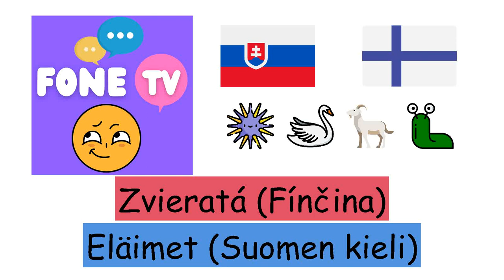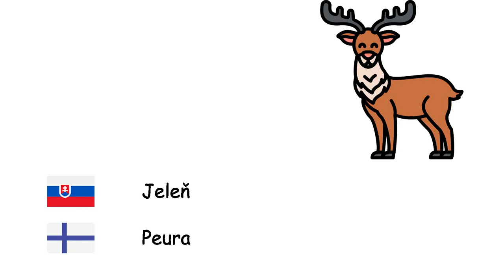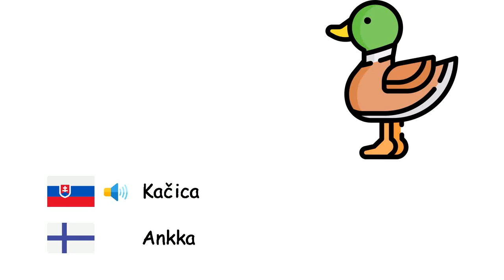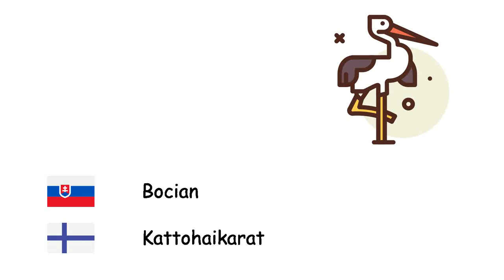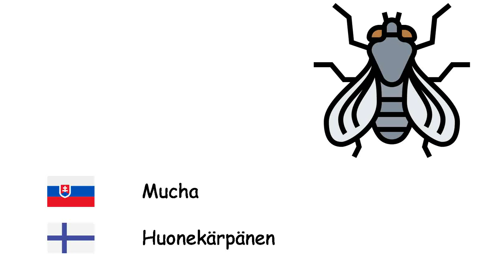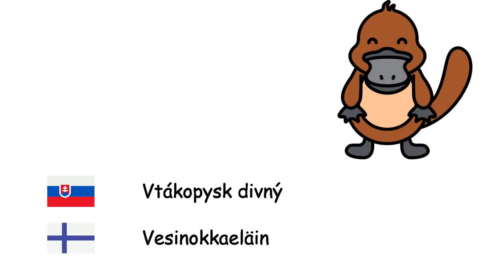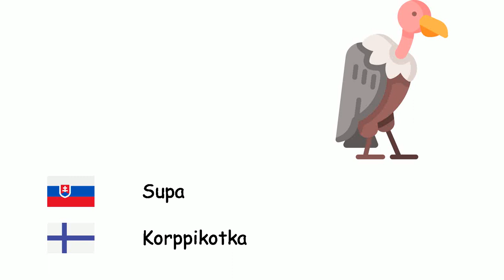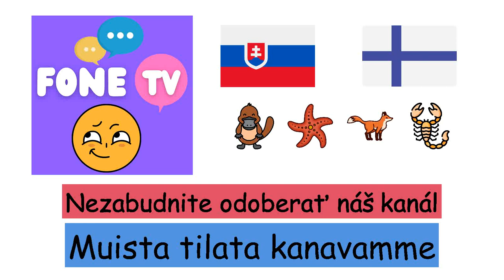Zvieratá (Fínčina) (sk-fi)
Fone TV
sk-fi-1
Eläimet (Suomen kieli)
Osmonohy - Tursaat
Včela - Mehiläinen
Lev - Leijona
Koň - Hevonen
Ursida - Karhu
Ryby - Kala
Sova - Pöllö
Býk - Sonni
Ťava - Kameli
Ošípané - Sika
Somár domáci - Aasi
Myš - Hiiri
Slon - Norsu
Tuleň - Munkkihylkeet
Nosorožca - Sarvikuono
Jeleň - Peura
Krava - Lehmä
Klokan - Kenguru
Tiger džungľový - Tiikeri
Korytnačka - Kilpikonna
Mravec - Muurahainen
Koza - Vuohi
Mačka - Kissa
Motýľ - Perhonen
Ovca - Lampaat
Žralok - Hai
Pes - Koira
Žaba - Sammakko
Vlk - Susi
Vták - Lintu
Opice - Apina
Kačica - Ankka
Pavúk - Hämähäkki
Panda - Panda
Papagáj - Papukaija
Tučniak - Pingviini
Králik - Kani
Kura domáca - Kana
Líška - Kettu
Krokodíl - Krokotiili
Hady - Käärme
Delfín - Delfiini
Zebra - Seepra
Žirafa - Kirahvi
Netopier - Lepakko
Skunk - Haisunäätä
Ježko - Siili
Gepard - Gepardi
Hyena - Hyeena
Bocian - Kattohaikara
Dinosaurus - Dinosaurus
Červ - Mato
Krab - Rapu
Škorpión - Skorpioni
Veľryba - Valas
Šimpanz - Simpanssi
Orangutan - Orangutan
Gorila - Gorilla
Jašterica - Lisko
Chameleón - Kameleontti
Morský kont - Merihevonen
Losos - Lohi
Mucha - Huonekärpänen
Komár - Hyttynen
Slimák - Etana
Stonožka - Tuhatjalkainen
Kanárik - Kanarialintu
Orol - Kotka
Vrabci - Varpunen
Vrana - Varis
Pštros - Strutsi
Páv - Riikinkukko
Hroch - Virtahepo
Vtákopysk divný - Vesinokkaeläin
Pelikán - Pelikaani
Veverička - Orava
Ľadový medveď - Jääkarhu
Žlnovité - Tikka
Hviezdica - Meritähti
Medúza - Meduusa
Mušľa - Simpukka
Surikata vlnkavá - Nelisormimangusti
Koala - Koala
Leňoch - Laiskiainen
Homár - Hummeri
Piranha - Piraija
Húsenica - Toukka
Leopard - Leopardi
Mamut - Mammutti
Panter - Pantteri
Pijavica - Iilimato
Vydra - Saukko
Kuna - Näätä
Čajka - Lokki
Plameniak - Flamingo
Kobylka - Heinäsirkka
Bobor - Majava
Antilopa - Antilooppi
Šupka - Sakaali
Mol - Yöperhonen
Slimák - Etana
Supa - Korppikotka
Legána - Iguana
Ježovky - Merisiilit
Jaguar - Jaguari
Pangolíny - Pangoliini
Mečúň - Miekkakala
Labuť - Joutsen
Moriak - Kalkkuna